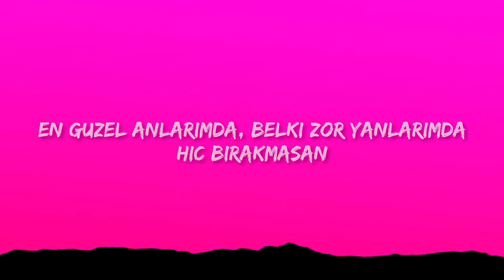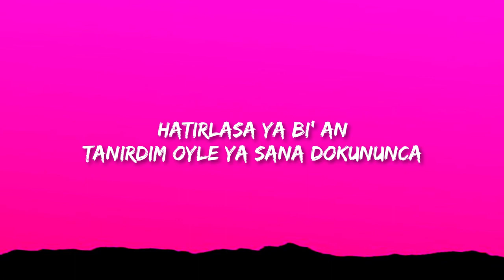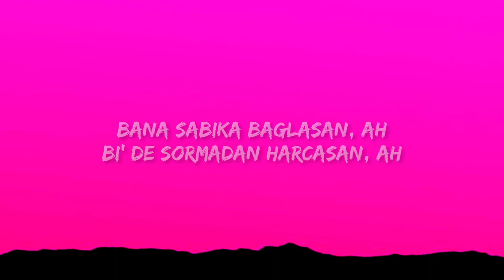Derya Uluğ & Asil Gök - Yansıma (Lyrics) | Lyrics Vibes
Derya Uluğ & Asil Gök - Yansıma

(Lyrics):
[Bolum: Derya Ulug]
Yepyeni yaslarimda, belki gozyaslarimda
Senle aglasam
En guzel anlarimda, belki zor yanlarimda
Hic birakmasan

[On Nakarat: Derya Ulug]
Yolumu sen'le arasam, aska or'da rastlasam
Sana tutulunca silindi hafizam
Hatirlasa ya bi' an
Tanirdim oyle ya sana dokununca
Vurunca yansiman sifirladin su an
Tutustuk oyle ya, o atesi yakinca

[Nakarat: Asil Gok]
Sana hastayim anlasan, ah
Saka yapmadim anlasan, ah
Bana sabika baglasan, ah
Bi' de sormadan harcasan, ah

ALIZADE
[Nakarat: Asil Gok]

[Cikis: Asil Gok]
Sana hastayim, ah, ah, ah